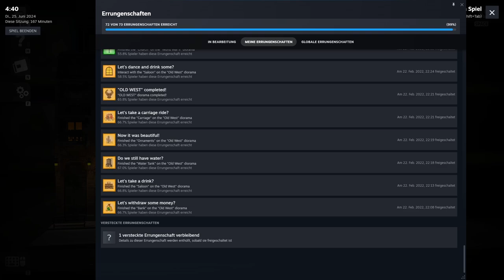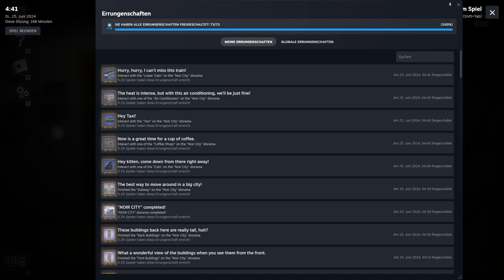DIORAMA BUILDER 🐶Diorama 17📷 Die letzten Schritte [LETS PLAY] [German] [ENDE] [100%]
TITEL: Diorama Builder
GENRE: Gelegenheitsspiele, Indie, Simulationen, Early Access
ENTWICKLER: Virtual Arts Studio
PUBLISHER: Virtual Arts Studio
FRANCHISE: Virtual Arts Studio
VERÖFFENTLICHUNG: 20. Nov. 2020
VERÖFFENTLICHUNGSDATUM FÜR EARLY ACCESS: 20. Nov. 2020